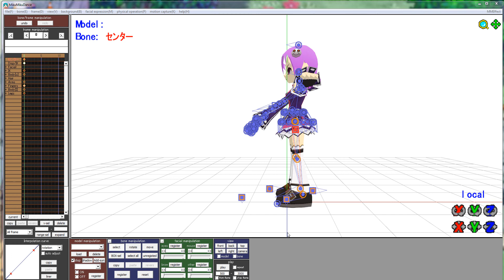MMD NotreallyNewcomer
..NOT REALLY A NEWCOMER

My cuzin made me upload this..
I wasn't even done ;A;

MODEL WILL NOT BE DISTRIBUTED